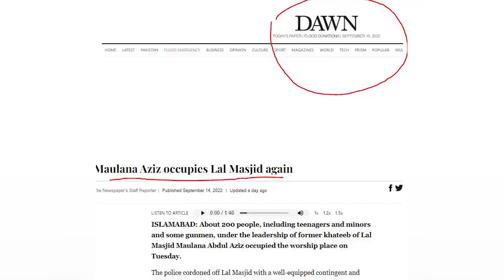How 200 men entered and captured Islamabad? | Who is behind islamabad incident - FATF plan in pak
How 200 men entered and captured Islamabad? | Who is behind this

About Me
Aslam O Alaikum My name is Sabee Kazmi. My work is to provide you with the latest information about current affairs in Pakistan, Pakistan politics, and the latest news. I collected data from authentic, legit sites and sources and spent a lot of time creating this video. I hope you will get the authentic information from this video Thank You.